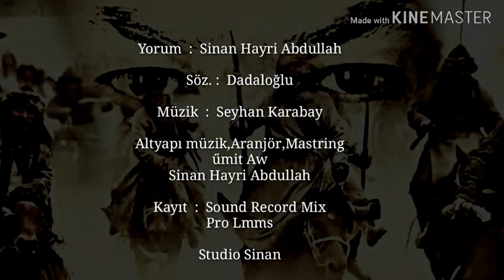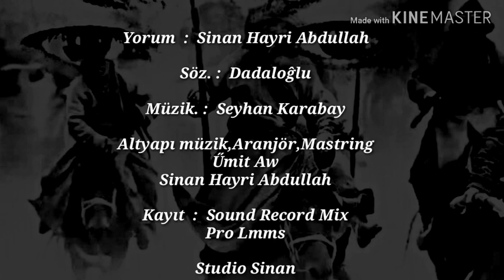Hasan kalesi Sinan Hayri#music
hasan kalesi